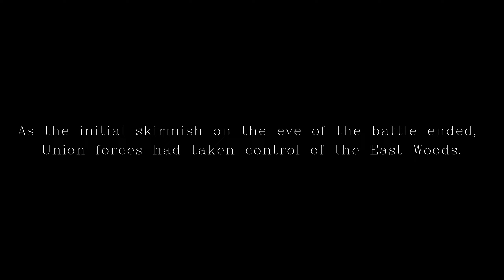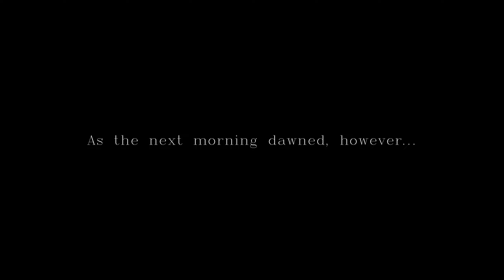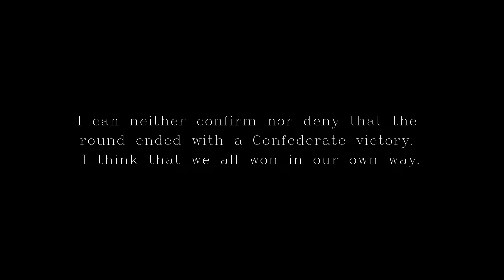[War of Rights] UEC Event - The East Woods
The two rounds happened to be both East Woods Skirmish and East Woods; here put together.